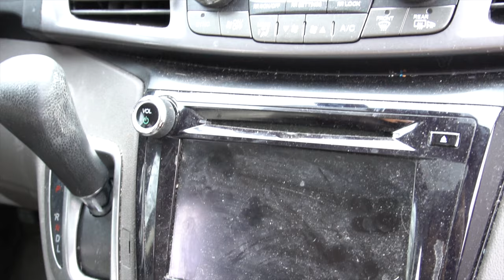MESSY Minivan Carpet Cleaning & Detailing!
This Honda minivan is a daily driver for a family with a few kids... which can quickly be a recipe for a messy interior with lots of crumbs, stains, and dirt! Tons of satisfying vacuuming and carpet shampooing/extracting to watch!

This happened to be an incredible interior detail that was supposed to be nearly 20 minutes long with some super satisfying content... however I ran into a couple problems with uploading most of the other clips while dealing with corrupted files. I was disappointed by this, but am glad I managed to at least get a short video out for you. I definitely plan on making more interior videos like this soon though!